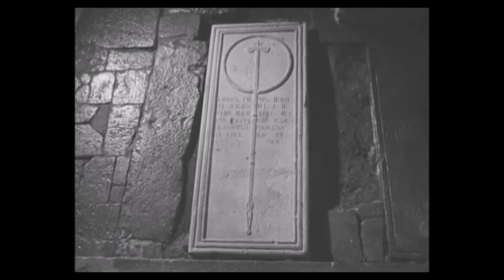Nastika - Invocation For Lesser Being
Taken from Nastika - Invocations For Both Higher & Lesser Beings - available